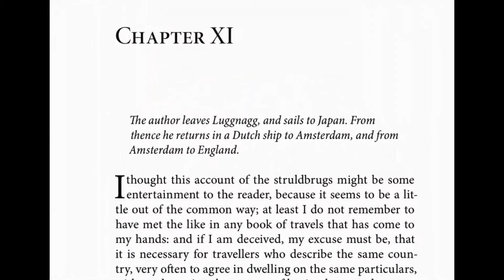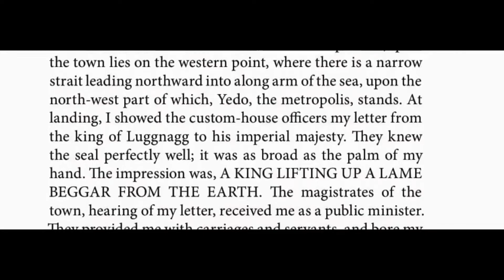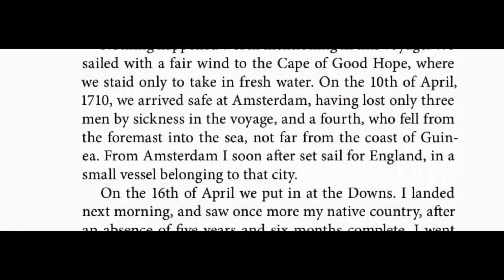Gulliver in Japan: the Complete Chapter. I.S.O.T.L.E.S.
While the exact location of "Xamoschi" - Gulliver's port of entry into Japan has long been the topic of debate and conjecture, my personal investigations left me convinced that it is indeed the western shore of the entrance to Tokyo Bay. From the cursive similarities of "Xamoschi" and "Kannonzaki", through the matching geographical details of the Uraga Channel outlined in the famous novel, and still evident today, to the presence at the harbor mouth of port magistrates, what was seemingly the product of the author's imagination in Gulliver's Travels has now been confirmed by contemporary Japanese historical records and also archaeological discoveries made as recently as a few months ago.

Part of the documentary series: IN SEARCH OF THE LOST ENGLISH SAMURAI.

Excerpt from Free Ebooks at PlanetEbook.com